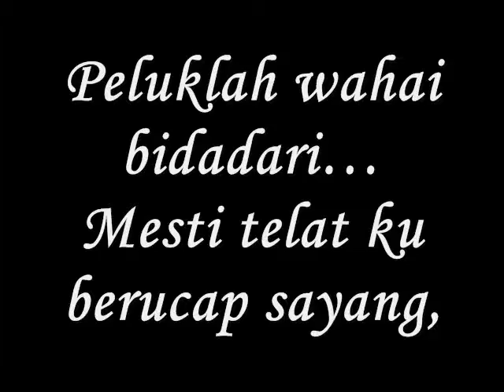Peluklah wahai bidadari…- Miftachul Wachyudi (Yudee)Miftachul Wachyudi (Yudee)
do.
do so
Money is an excellent servant, but the host
very bad.